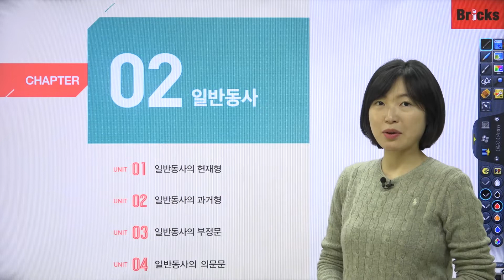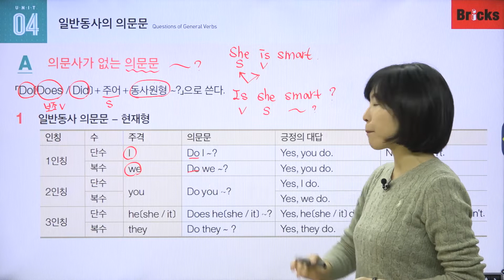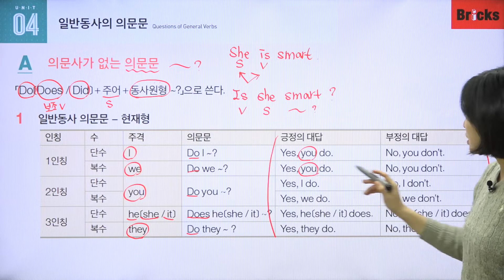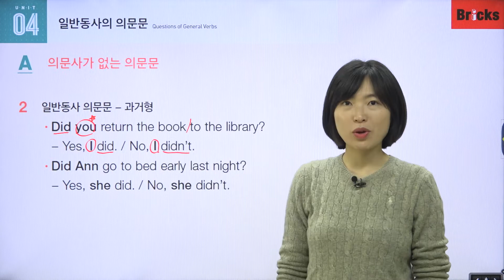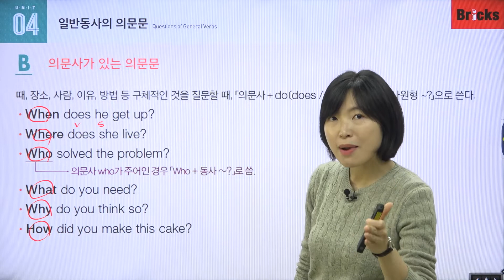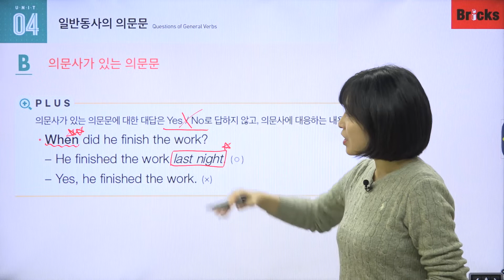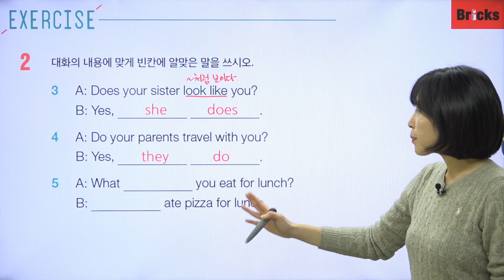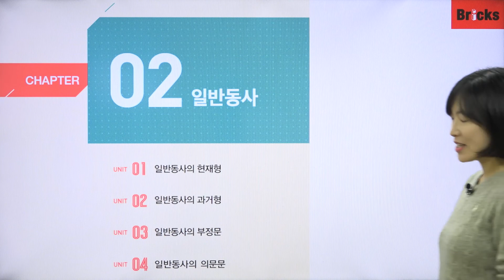영문법 무료 강의 [Point Grammar 1] CH02 UNIT04 일반동사의 의문문